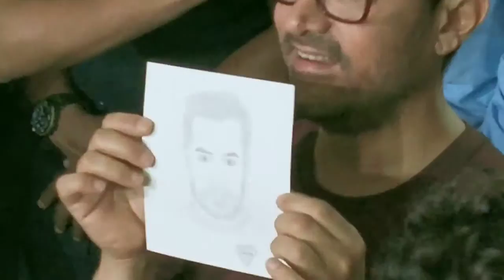आमिर खान की को मिला अपने बेटे से बहुत ही स्पेशल गिफ्ट, जन्मदिन के मौके पर किया खुलासा